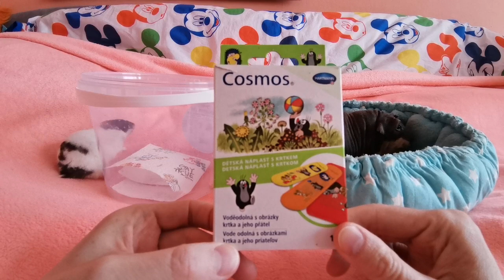Křeček potká morče - děs a hrůza.. Jsem rebel :)